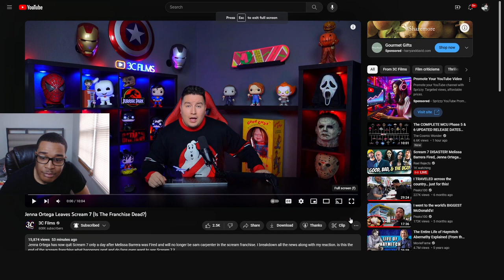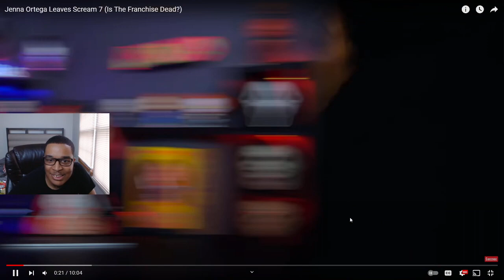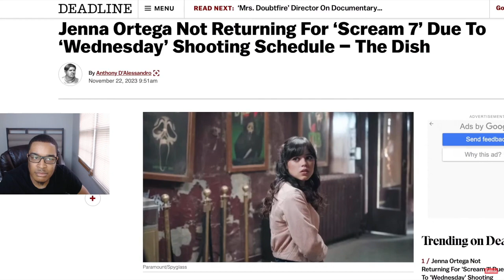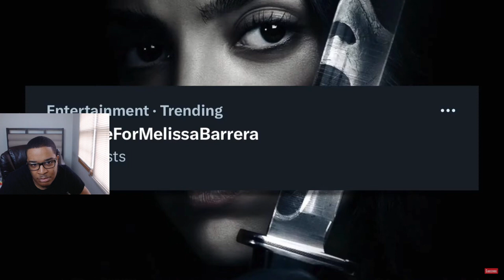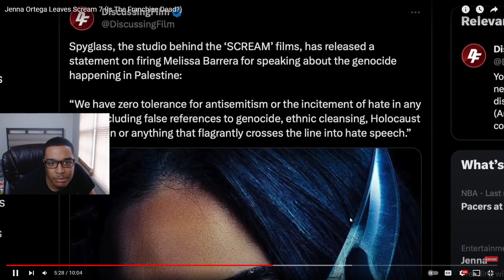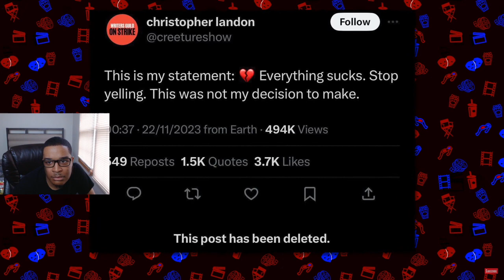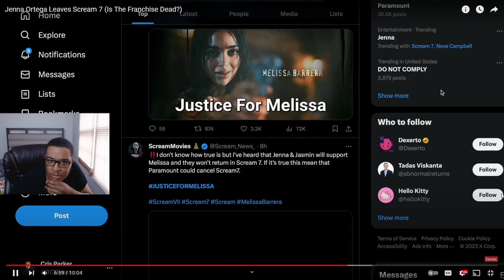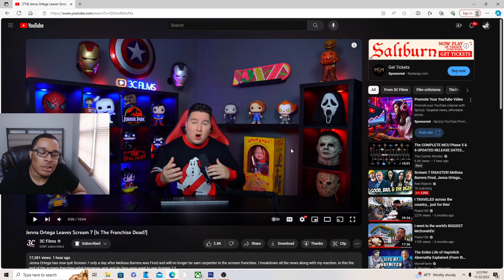Jenna Ortega Leaves Scream 7 REACTION!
JesserTheLazer
KSI
SoLLUMINATI
PRETTYBOYFREDO
QJB
HANKDATANK25
DEI AND JOE
DDG
WUAP TV
LOU WAUP
ZAIS
WOLFIERAPSENT
MOREWOLFIE
OPRAH SIDEVERSON
PontiacMadeDDG
PontiacMadeDDG VLOGS
Mega McQueen
Mega Mc VLOG
CASHNASTYGAMING
RICE GUM
PEWDIEPIE
LOGAN PAUL
JAKE PAUL
POUDII
LIL POUDII
PERFECTLAUGHS
KELL
ANNOYING
GEESLICE
THE BOOK OF SWANTE
LAWTWIZ
WORLDSTARHIPHOP
2000
Jenna Ortega Leaves Scream 7 (Is The Franchise Dead?)